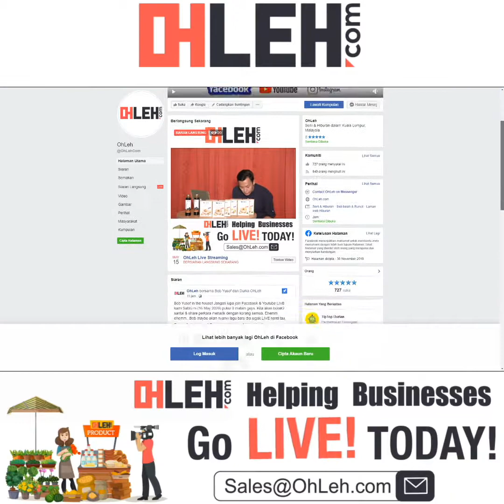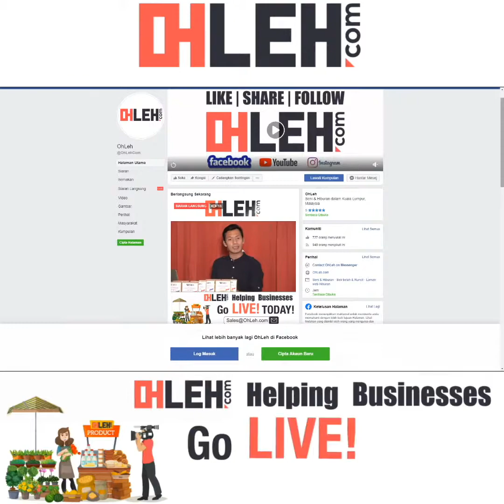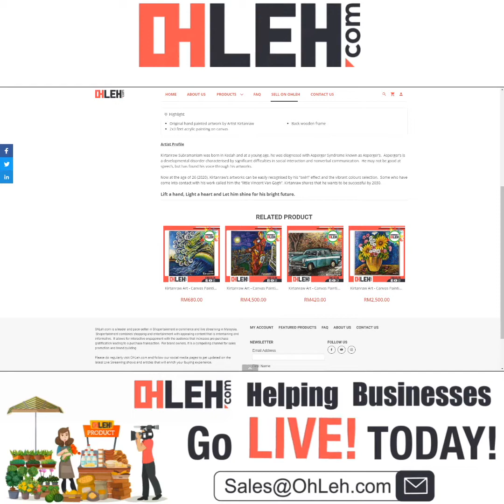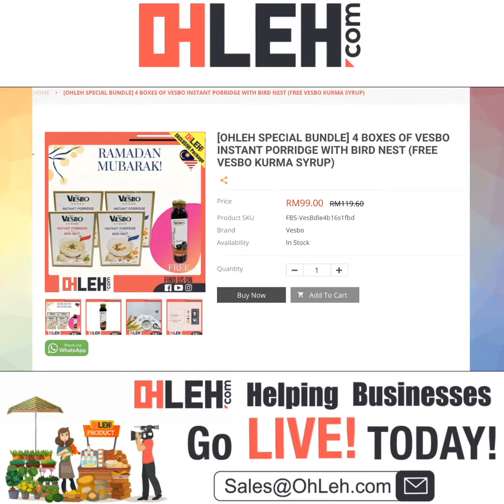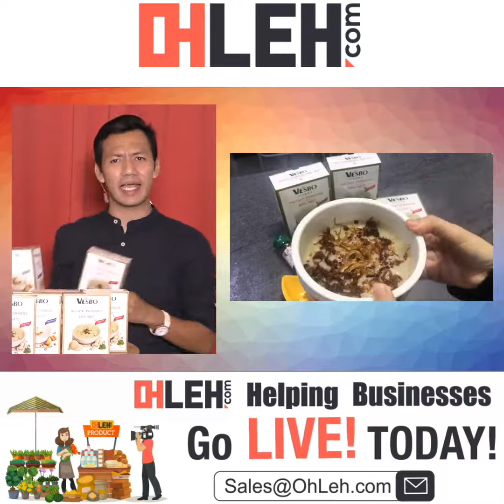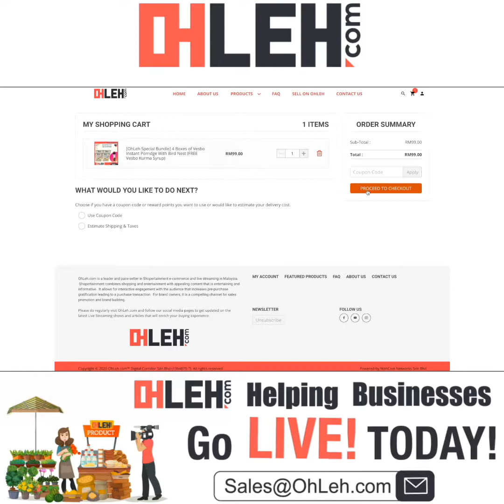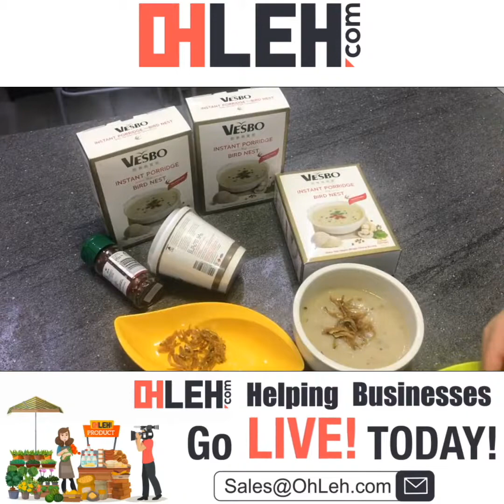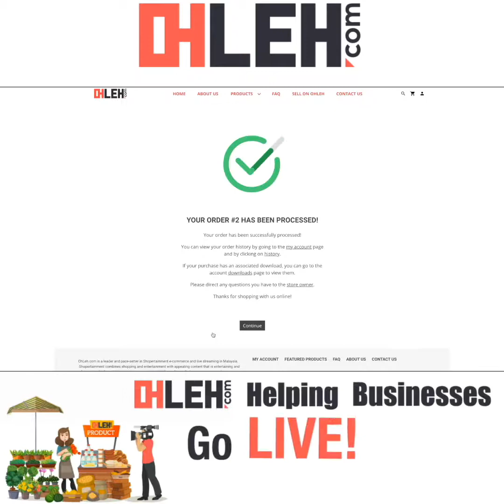OhLeh Live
OhLeh.com is a leader and pace-setter in Shopertainment e-commerce and live streaming in Malaysia.  Shopertainment combines shopping and entertainment with appealing content that is entertaining and informative.